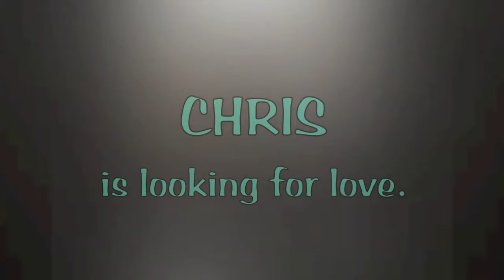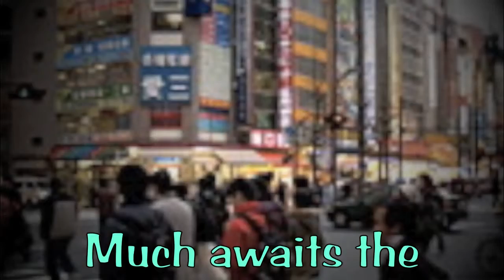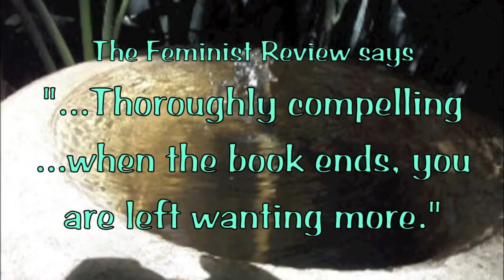Copy of TALES OF TOKYO by Alan Rose, BOOK TRAILER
Funny, lusty, moving and wise,
together these stories reflect different checkpoints
on the soul's journey
toward wholeness.